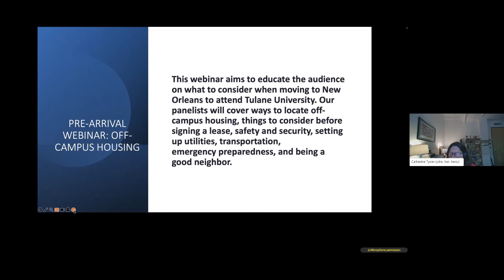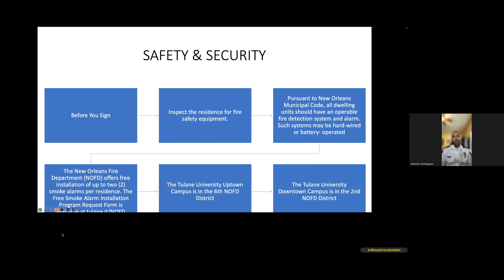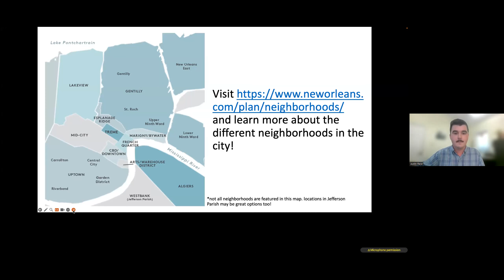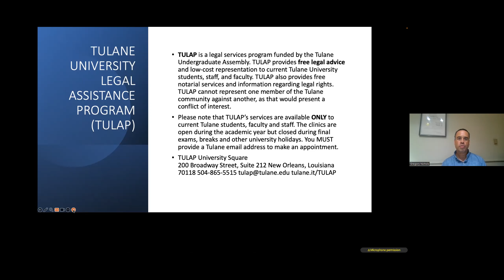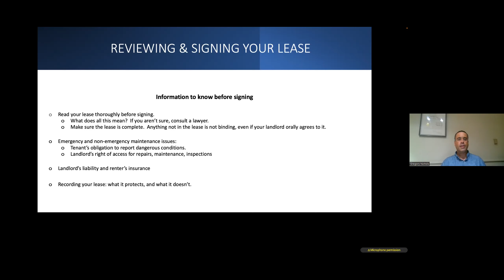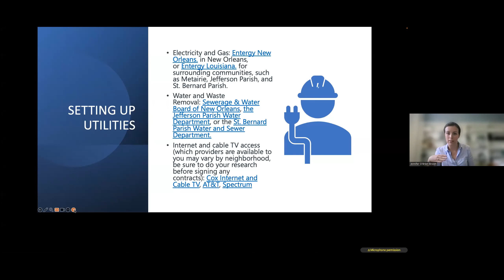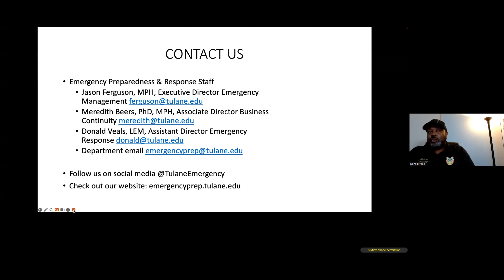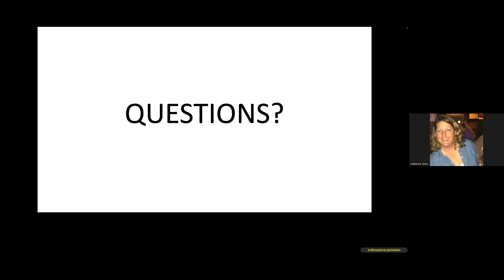Tulane University Off-Campus Housing webinar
Broadcast on June 14, 2023, this webinar reviewed issues Tulane University students should consider when seeking off-campus housing in New Orleans. Our panelists reviewed ways to locate off-campus housing, things to consider before signing a lease, safety and security, setting up utilities, transportation, emergency preparedness, and being a good neighbor.

Panelists:
o Catherine Tyner, Assistant Dean of Students
o Frank Young, Deputy Chief Patrol Bureau-Tulane University Police Department
o Jarrod Sullivan, Deputy Chief Support Services-Tulane University Police Department
o Justin Reid, International Student Engagement Manager, Office of International Students & Scholars
o Jennifer O’Brien-Brown, Assistant Director-Office of Graduate & Postdoctoral Students
o Gregory Nichols, Esq., Civil Program, Tulane University Legal Assistance Program
o Donald Veals, Assistant Director, Emergency Preparedness & Response
o Chris Zacharda, Director, Office of Student Conduct

Additional helpful resources:

The new Tulane University Off-Campus Housing Website launched in late spring 2023: offcampushousing.tulane.edu. This new website features:
• Map-based housing search.
• Roommate search.
• Sublet options.
• Renter need-to-know resources.

The Off-Campus Living Guide produced annually by the Tulane Office of Government and Community Relations